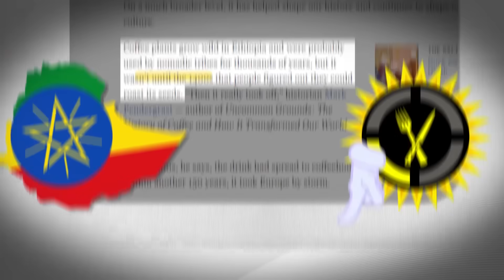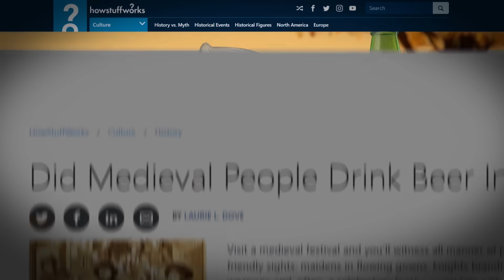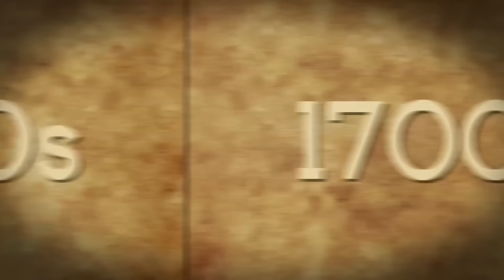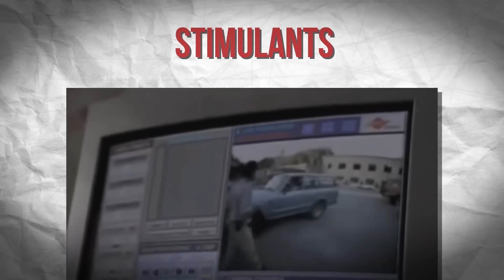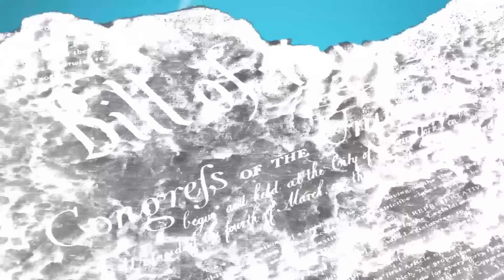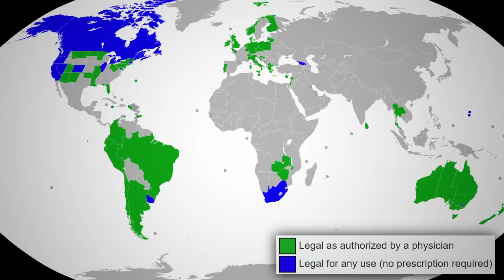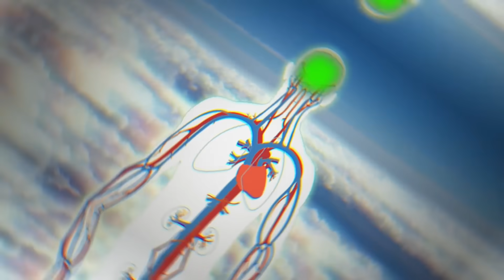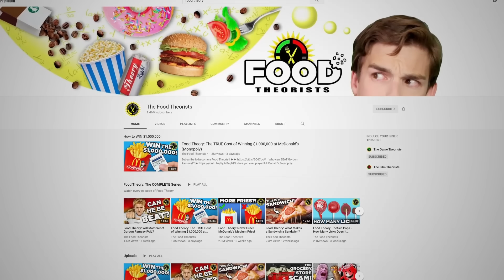Food Theory: Coffee, Science's MOST IMPORTANT Discovery!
Coffee, the elixir of many genius minds throughout history. You see, coffee itself is a fundamental building block of the world we know today. Yes, REALLY! That morning ( and afternoon and evening) Starbucks coffee may be leading you towards an Einstein level discovery! Today Food Theorists, I'm about to show you how coffee was the most important discovery we've made and how it helped invent the world we live in today. Let's get brewing!

Credits:
Editors:  Danial "BanditRants" Keristoufi, Tyler Mascola, and Koen Verhagen
Editor: AlyssaBeCrazy